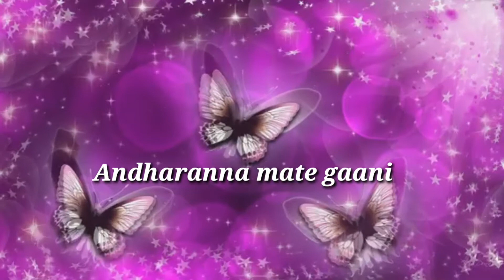Butta bomma,butta bomma...song lyrics..Telugu whatsapp status...